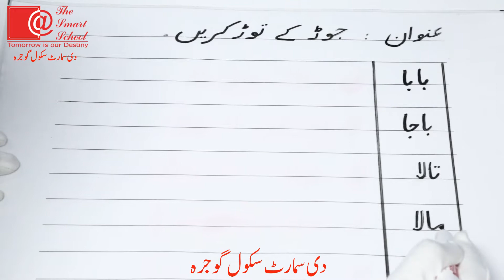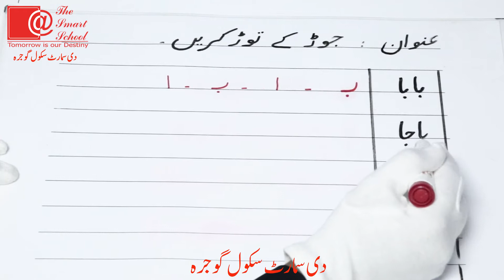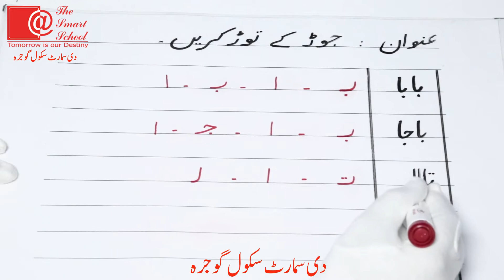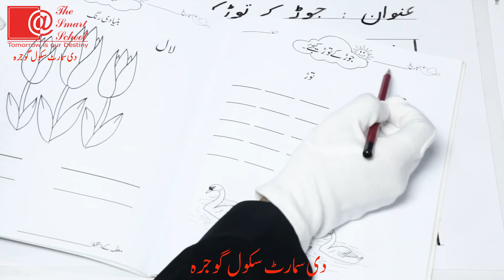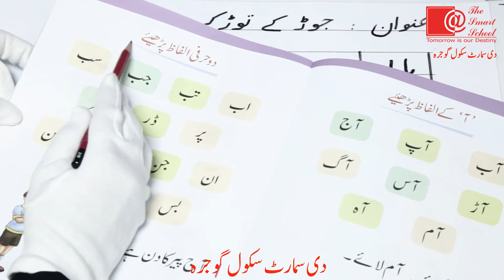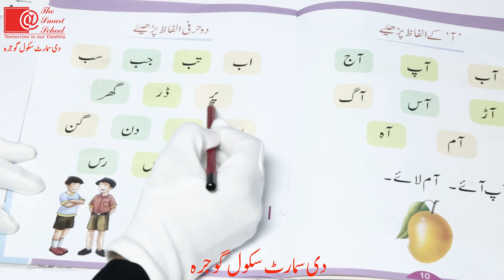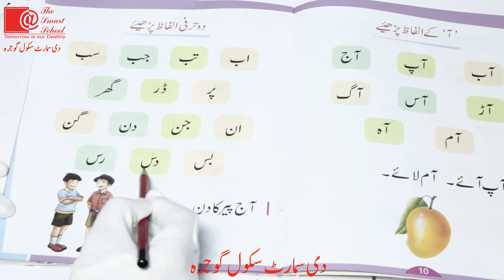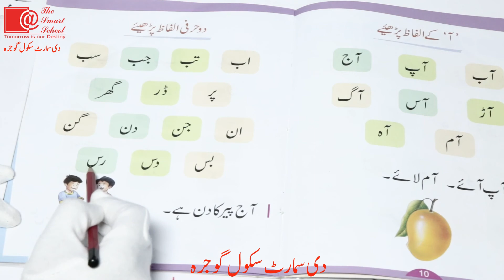Kg Class Urdu Video no 1. Term 1 ( میعاد اول) .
Kg Class Urdu Video no 1. Kg Class Urdu Video no 1. Kg Class Urdu Video no 1. Kg Class Urdu Video no 1. Kg Class Urdu Video no 1. Kg Class Urdu Video no 1. Kg Class Urdu Video no 1. Kg Class Urdu Video no 1.